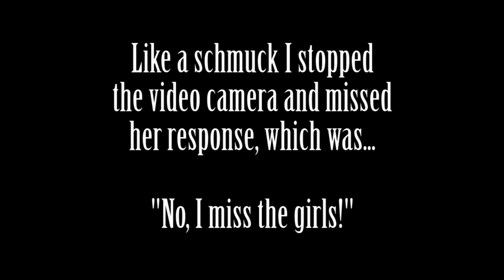McKay Reunion 2010 (Babies are taking over!!!)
The McKay clan once again gathered and had a blast.  Sadly we were only there for a few hours due to work issues, but we had a ton of fun nonetheless!